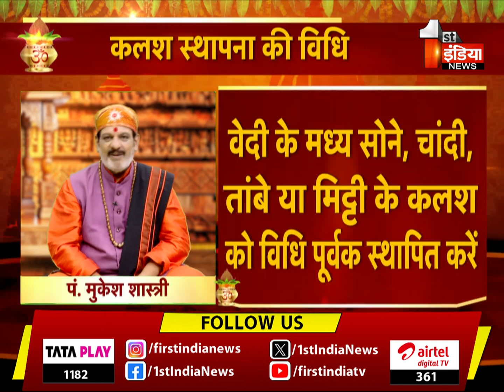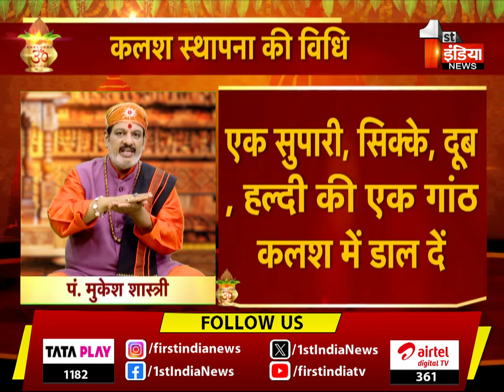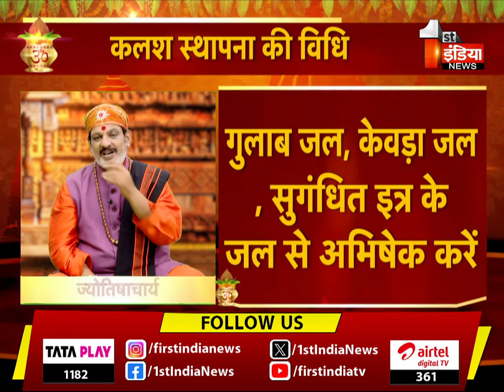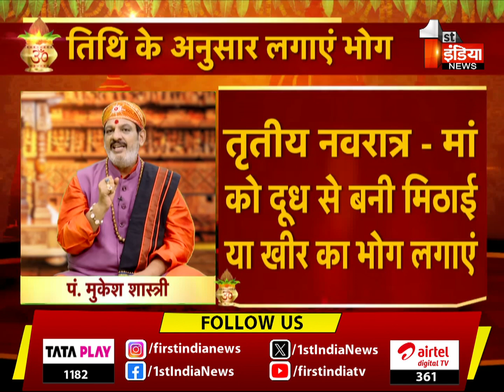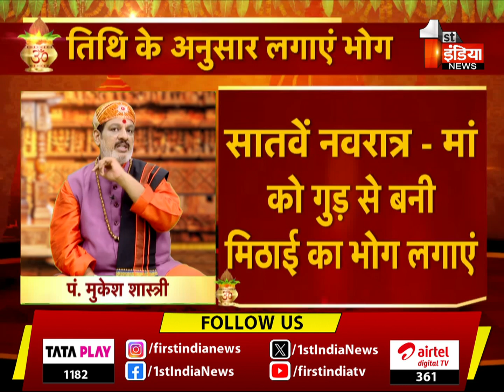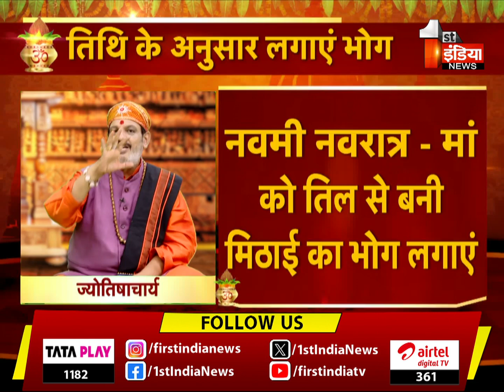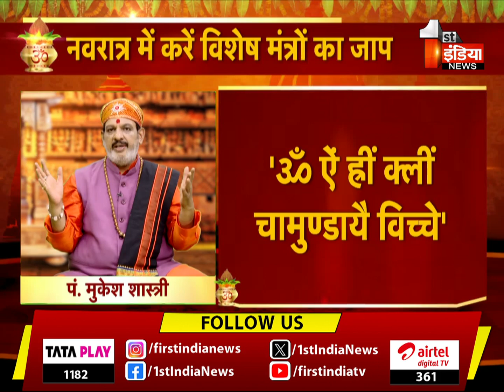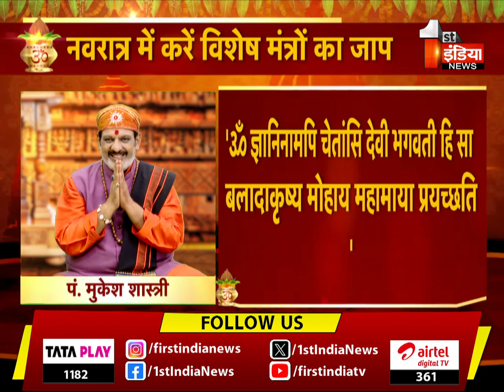Shardiya Navratri: शारदीय नवरात्रि कल से, जानें कलश स्थापना का मुहूर्त और विधि | Navratri Muhurat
About this Video:
Shardiya Navratri: शारदीय नवरात्रि कल से, जानें कलश स्थापना का मुहूर्त और विधि | Navratri Muhurat | 02 October 2024